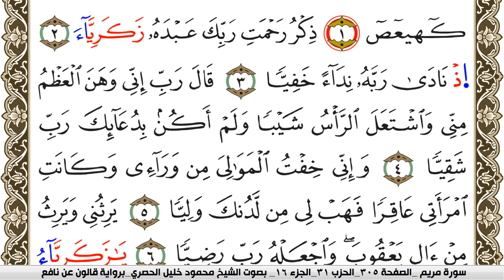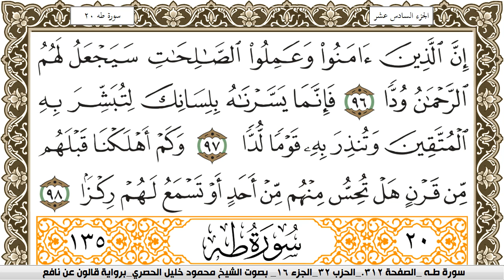سورة مريم مكتوبة محمود خليل الحصري Surah Mariam برواية قالون عن نافع